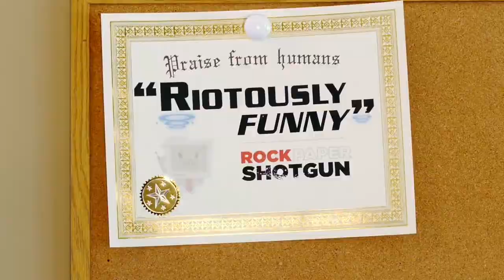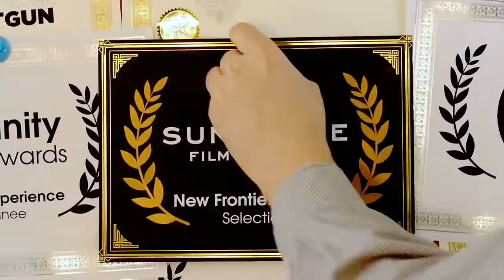Job Simulator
Great interactive fun for kids of all ages